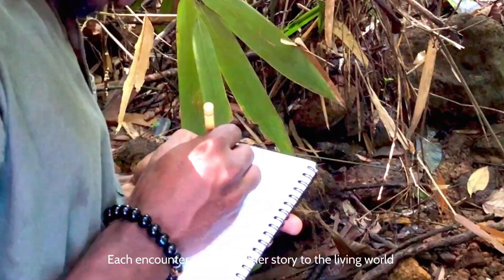An Expedition to find Wild Cherry Barbs In Sri Lanka | Documentary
This video documents a field expedition to locate and observe wild populations of the cherry barb (Puntius titteya), an endemic freshwater fish species of Sri Lanka. The initial study focused on schooling behavior using captive populations, followed by field surveys in the southern region of the island, including streams within tea-growing landscapes.

During the survey, additional native and endemic fish species were recorded, including the Ceylon killifish (Aplocheilus dayi), Channa orientalis, and Rasbora dandia. Observations describe habitat characteristics, behavior, and population conditions of the wild cherry barbs encountered.

This video aims to highlight the importance of conserving natural freshwater habitats and understanding behavioral ecology in Sri Lankan endemic fish.